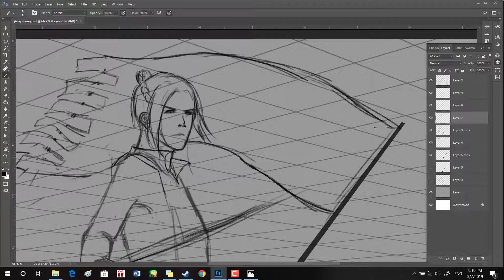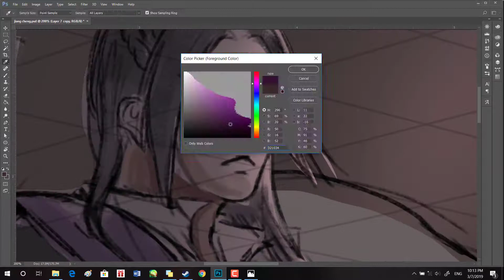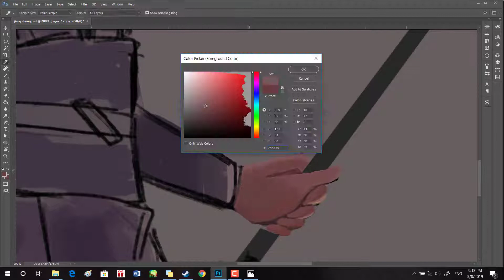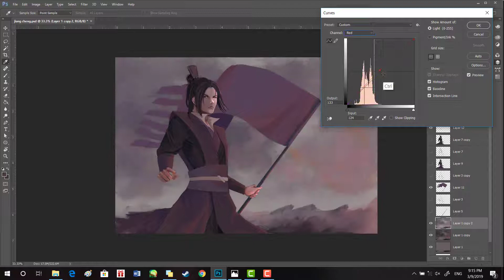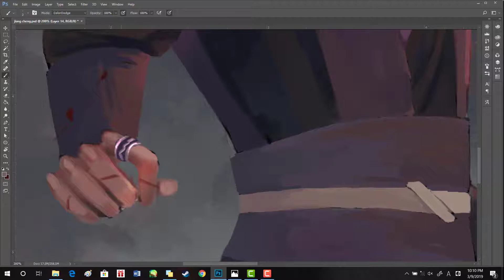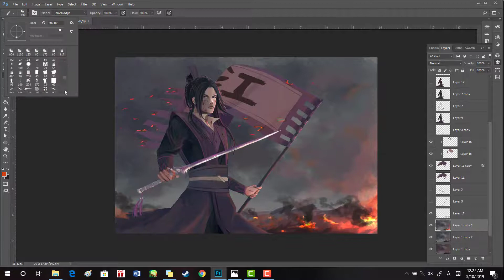Speedpaint Process - Jiang Cheng Mo Dao Zu shi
Pardon for my absence, I've been busy with college all these years but enjoy, my latest speedpaint video process

-Restless Native by Doug Maxwell/Media Right Productions

-Dragon war by Makai Symphony